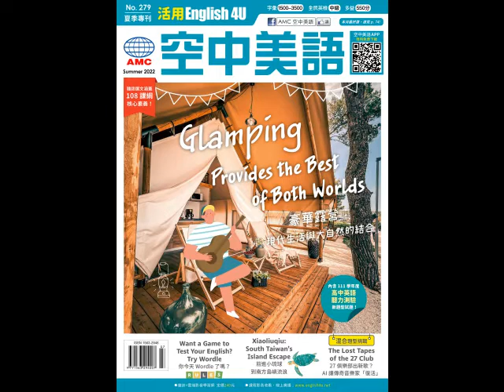2022年夏季專刊News1【夏令時間有望在美國永久實行】-課文朗讀